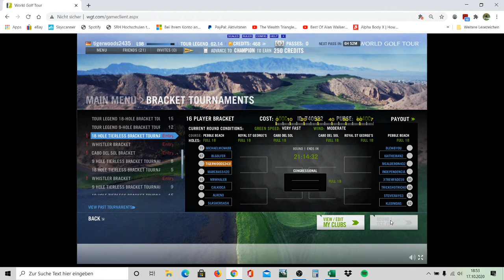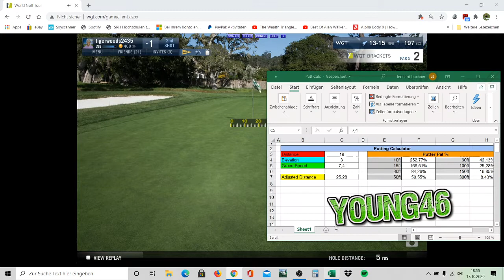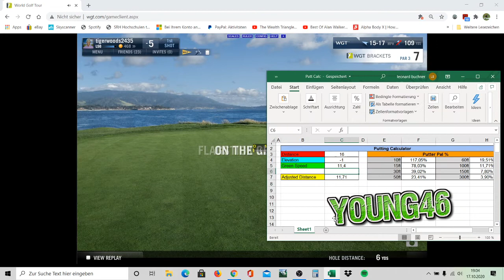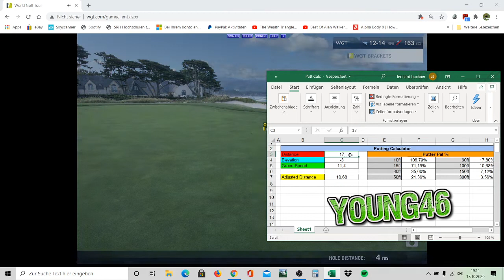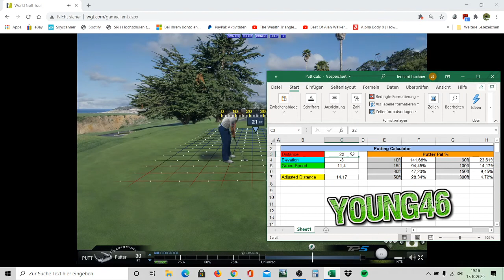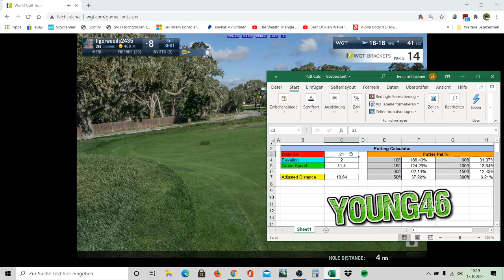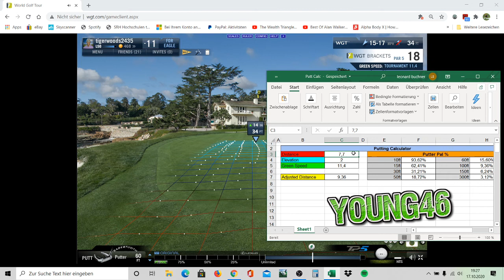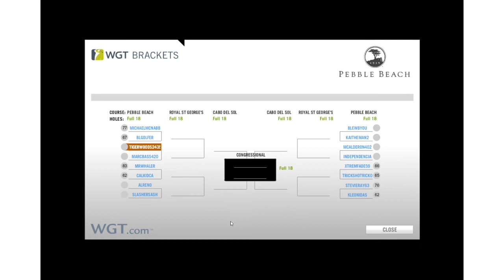WGT Golf -18 Hole Tierless Bracket Round 1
1st Round of the 18 Hole Tierless Bracket
Putting Calculator by Young46